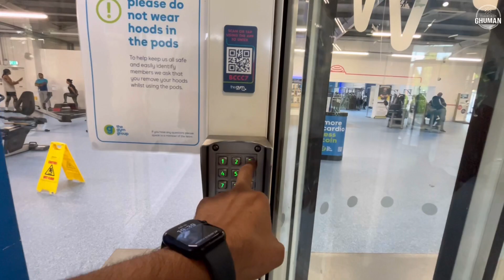ਇੰਗਲੈਂਡ ਦੇ ਜਿੰਮ 💪🏼ਅੰਦਰ ਜਾਣ ਲਈ ਕੋਡ ਭਰਣਾ ਪੈਂਦਾ how to enter the gym in uk